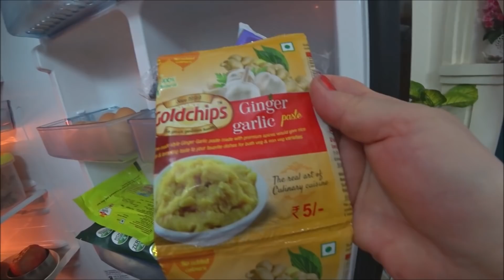300. Муж готовит алу матар, зеленый горошек с картошкой. Индийсие дети строят укрытие. Путтапарти.